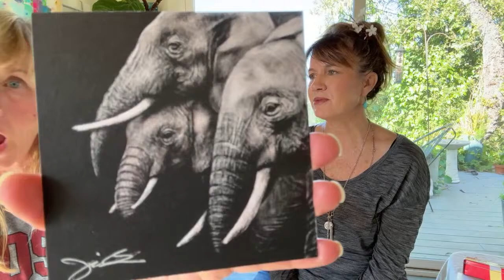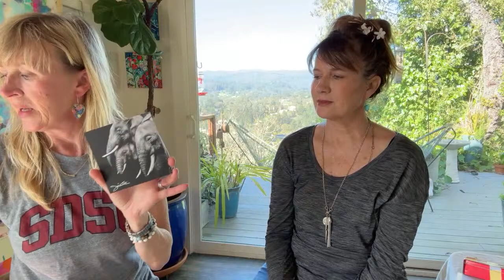Jen Bonneteau is in the house! Woo Hoo!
I hope you enjoy this longer-than-normal chat with my dear friend Jen! I love being around her colorful energy. :) If you don’t know her already, please go and check out her incredible work!

Santa Cruz Retreat “Land + Sea” with Andrea and Renee Mueller

Thanks for checking out my afternoon art tea chat. I hope to inspire and encourage you to tap into your creativity during this time together.

Each episode is only as long as it takes me to drink my tea! So, it's not too much time, but hopefully, it will be enough to share a story or inspire you to create more joy in your life.

I plan to be “Live” during the weekdays during my 4 pm tea break (pacific time). I’ve been thinking a lot about what I want to share and say with the world. It always comes back to the same thing - I believe being creative is our superpower.

I would love your feedback. In the comments, please let me know what you’d like to hear from me in the future.

If you want to join my private, Facebook Group: Create Joy Art Community
Welcome to anyone with a creative spirit!

Plus you’ll receive a link to some free resources!

Stay creative + curious!
Andrea